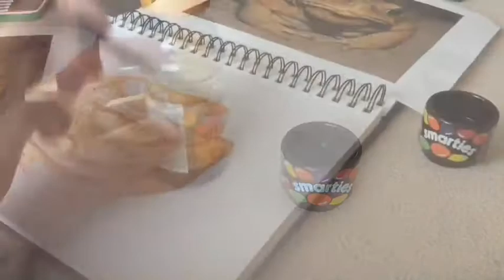Alternative painting: Spices, soy and coffee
A quick painting using what I could find in the cupboards